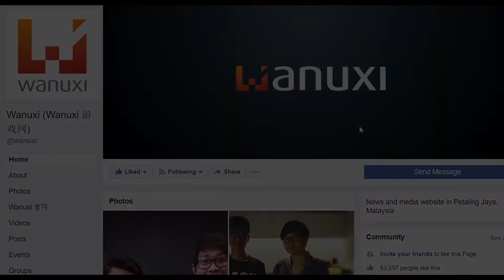水果赛车也疯狂！All-Star Fruit Racing 即将推出！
水果也可以漂移？！《All-Star Fruit Racing》是用水果以主题来设计跑车和地图。玩家可以捡路上的水果来攻击其他人，还可以自行设计自己的想要的水果跑车，也支持多人游戏。赶紧先找你的朋友来一起设计自己的水果车来比赛吧！

推出平台：PS4，Xbox One，PC，Nintendo Switch
推出时间：2018年7月